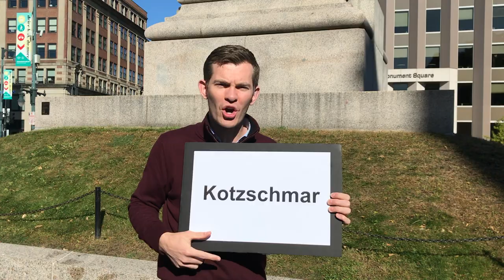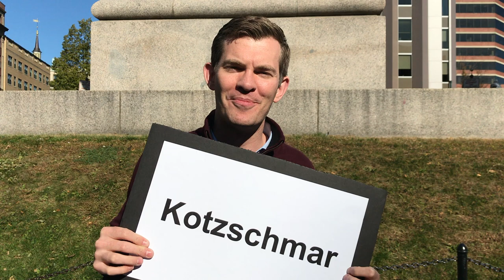Kotzschmar is a Tricky Word to Say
We took Portland's Municipal Organist James Kennerley to the streets of Portland, Maine to see how many people could pronounce KOTZSCHMAR or know what Kotzschmar represents. A handful of people nailed it. A few others. well, they had a slightly harder time. It was all in good fun and we made some new friends along the way. Many thanks to the people who indulged our requests to play along.

About the Kotzschmar Organ
The Kotzschmar Organ dedicated in 1912, is one of only two municipal organs in the U.S with a municipal organist. Housed in the historic Merrill Auditorium in the Arts district of Portland, Maine, the Kotzschmar offers an annual concert series featuring guest artists from around the world. The municipal organist, James Kennerley, is an award-winning keyboardist, conductor, composer and tenor. Hailing from Great Britain, he has performed at major music venues throughout the U.S. and Europe, including Carnegie Hall and the Royal Albert Hall. The Friends of the Kotzschmar Organ maintain and preserve the organ in addition to producing and promoting concerts. They also offer a series of educational opportunities for children and adults, including organ tours, lectures, school curriculums and the Kotzschmar Memorial Trust Scholarship.